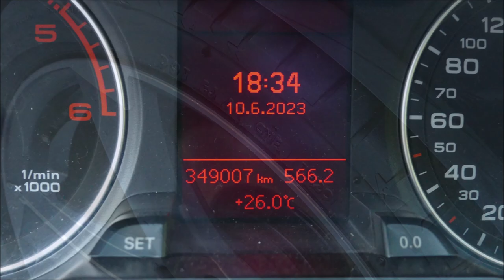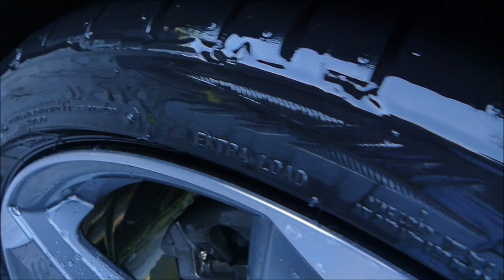PureChemie Tire Gum Dressing, ostateczny test